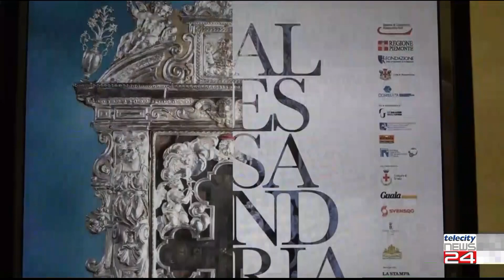03/10/24 - L'arte di ''Alessandria Preziosa'' torna nelle chiese e nei musei del territorio aless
03/10/24 - L'arte di ''Alessandria Preziosa''  torna nelle chiese e  nei musei del territorio aless